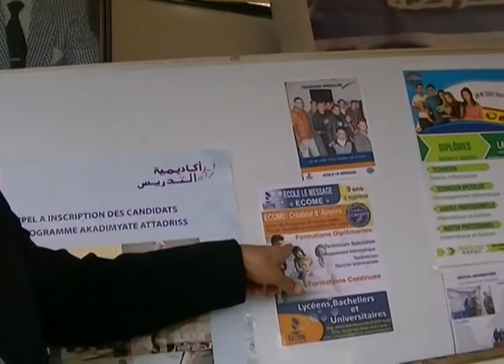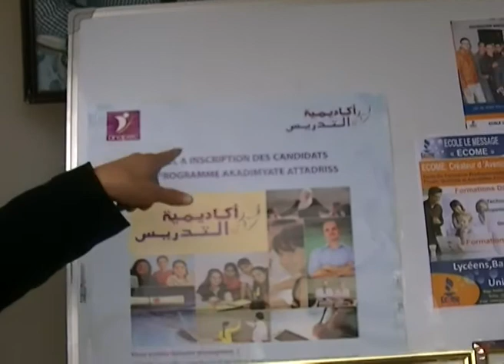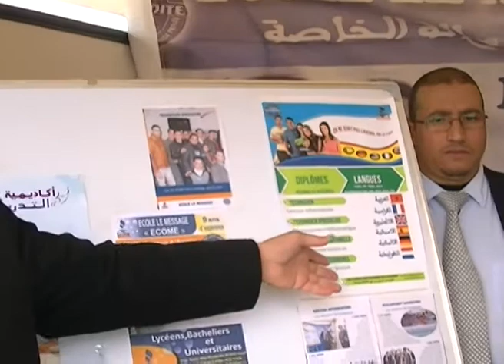ادريس قصير مسؤو عن مؤسسة * le message *